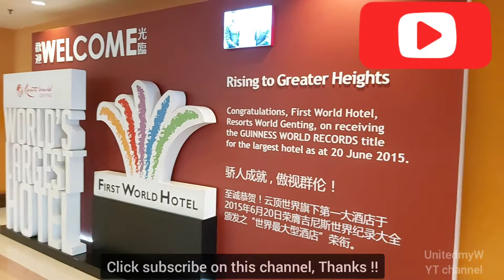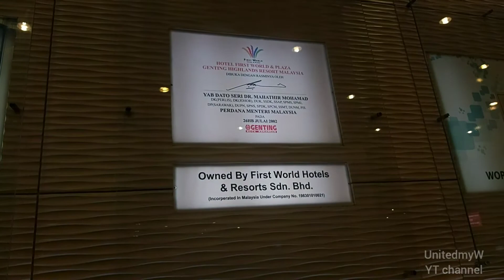World Largest Hotel | First World Hotel 2022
Hotel situated at Pahang, Malaysia. Resorts World Genting managed first world hotel.